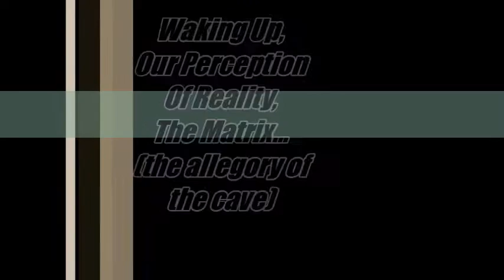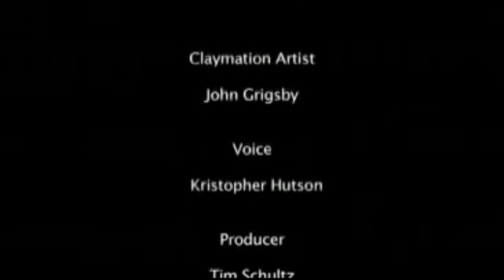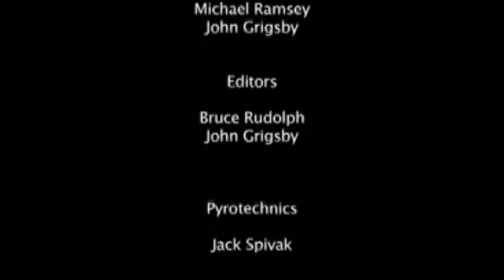DeceivedSinceBirth / MindContolMatrix..the alllegory of the cave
Property of Bullhead Entertainment